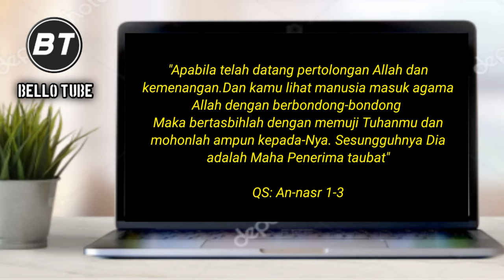GEMPAR❗SATU KELUARGA PENDET4 BERSYAHADAT MASUK ISLAM ‼️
Masyaallah satu keluarga pendeta bersyahadat masuk Islam di Jogja kota hidayah apa penyebabnya..? Simak ulasannya..